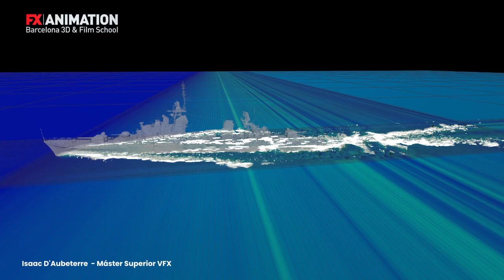DemoReel II MasterVFX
3 Projects in 8 weeks.
Crowd Simulation - Flip Simulation - Vellum Simulation